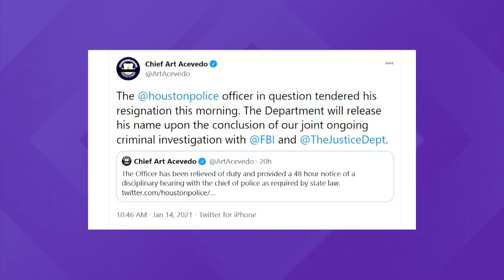HPD officer resigns after being accused of being tied to Capitol riot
Houston Police Chief Art Acevedo confirmed via Twitter that the officer accused of being involved in the Capitol riot has resigned.